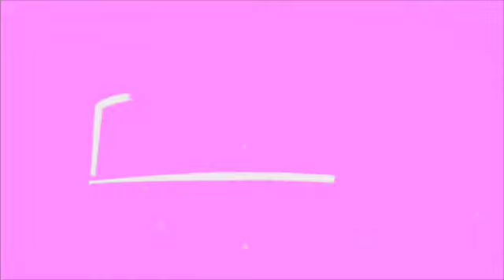REVIEW TAS ANDIN VIRAL 2021 HARGA DI BAWAH 30 RIBU || Aulia Rahma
Hai.. hai..
ketemu lagi nih di channel aku Aulia Rahma, nah jadi di video kali ini aku bakalan review lagi yaitu review tas yang lagi viral banget di tahun 2021 yaitu tas Andin.
siapa sih yang enggak tau sosok Andin di sinetron ikatan cinta 😁🤭
Nahh...jadi di video kali ini aku akan mereview tas yang mirip dengan tas yang sering di pakai Andin di sinetron ikatan cinta tas yang super lucu banget. 😍
yuk buat kalian yang penasaran dengan video langsung aja tonton ya..
happy watching 😍